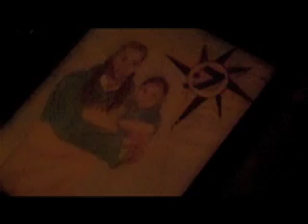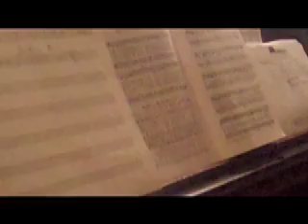GRAND Piano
Follow my intuition @